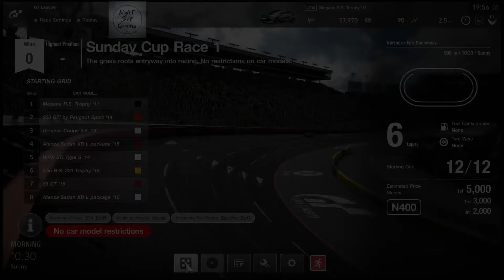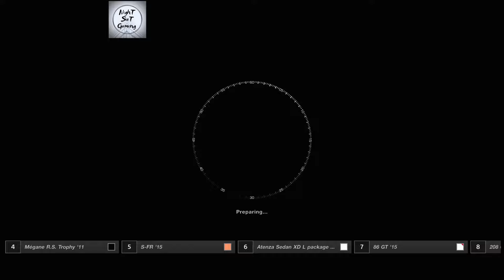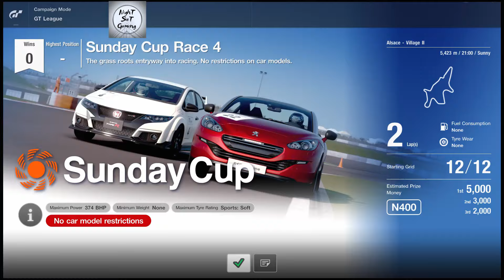Megane R.S. Trophy ‘11 – Gran Turismo Sport/Sunday Race Cup | Logitech G29 | Gameplay 1 of 3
Challenging on the Sunday Race Cup in Gran Turismo Sport – PS4 Pro 1080p 60fps.
Fist person view with the Megane R.S. Trophy ‘11 (261 BHP) and driving with the Logitech G29.

See you in the passenger’s seat …

Elgato Game Capture Card HD60 S - Stream and Record in 1080p60, for PlayStation 4, Xbox One & Xbox 360

Asus GL503GE-RS71 Strix Scar 15.6in FHD 120Hz Intel i5-8750H NVIDIA GTX 1050Ti 8GB DDR4 2666MHz 1TB SSHD

Acer K222HQLbd 21.5 Inch FHD Monitor, Black (TN Panel, 5 ms, DVI)

ASUS Cerberus V2 Gaming Headset with Dual-Microphone Design

Gran Turismo Sport is developed by Polyphony Digital and published by Sony Interactive Entertainment. All rights of the original work belong to those that hold them.

The products listed are the ones that I use and I won’t put anything that I haven’t tested myself.